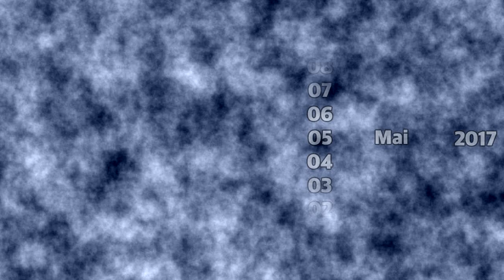1. kandidat Ellen Due Brynjulfsen konfronterer Siv Jensen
1. kandidat Ellen Due Brynjulfsen ifra FrP's landsmøte